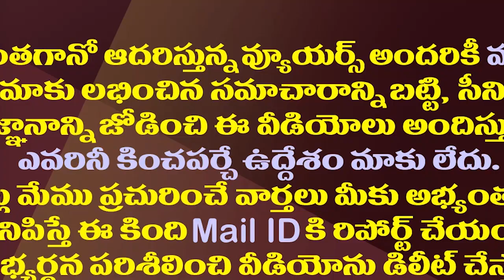మళ్ళీ జగన్ చెంతకు దగ్గుబాటి..రీజన్ ఇదేనట..!| Daggubati Venkateswara Rao to Be Active Again in YSRCP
Former Minister DaggubatiVenkateswara Rao Is Once Again Getting Closer To The Ruling YSR Congress Party. He Hopes To Be Active In The Party For His Son Hitesh Chenchuram’s Political Future.